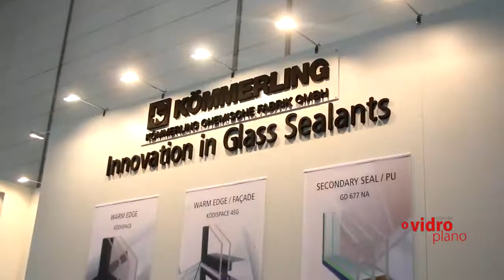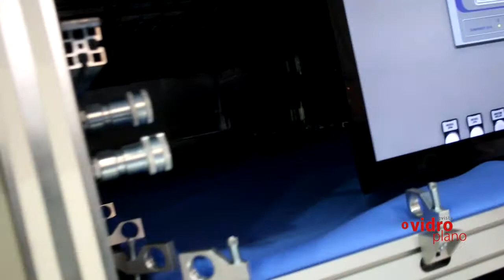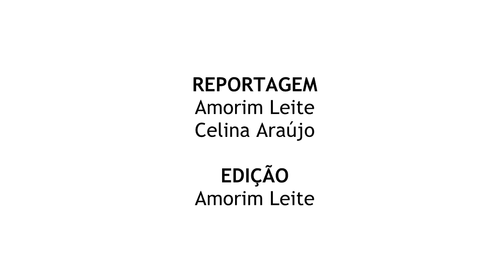O VIDROPLANO | 1º dia da Glasstec 2014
A Glasstec, feira bienal considerada a mais importante do setor vidreiro mundial, teve início em sua edição do ano de 2014 no dia 21 de outubro, em Düsseldorf, Alemanha. Nossa equipe de jornalistas percorreu os pavilhões 16 e 17, onde estavam principalmente empresas de maquinários, para levar até nossos leitores as principais novidades da feira. Um destaque desse primeiro dia foi um vidro retrátil, que se curvava a frio, presente na mostra Glass Technology Live. Veja na videorreportagem.